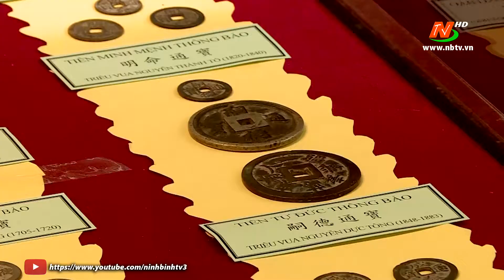Trưng bày cổ vật " Ninh Bình nghìn năm văn hiến "